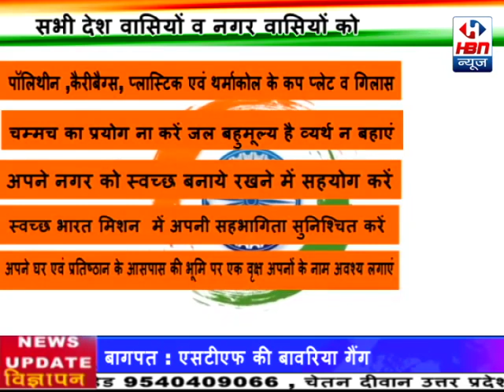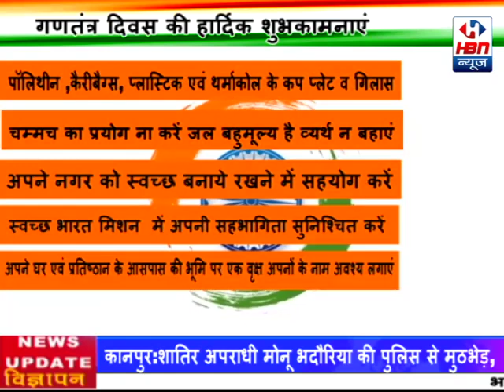DINESH KUMAR सिद्धार्थनगर